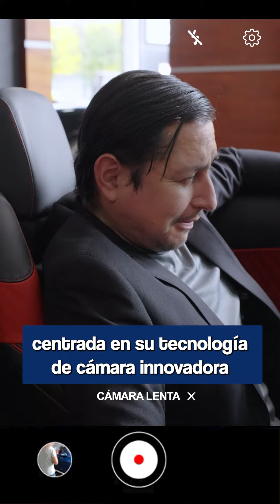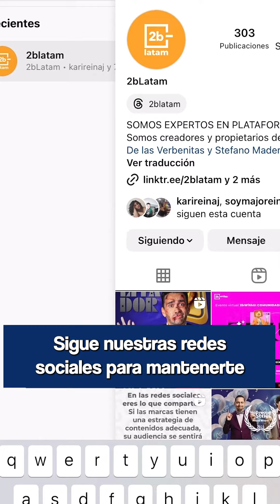Alianza Entre Enchufetv y Honor: Una Colaboración Innovadora